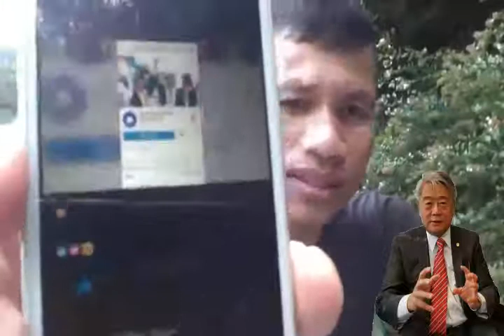Mr Seng Kary ហុង លីម បុណ្យអោយ សម រង្សុី ឆាបស្លាប khmer hot news RFA news Cambodia news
Hello every one! For my channel want to show you about Khmer political news update or every news update for every day
thanks you for subsccribe my channel
*សូមចុចSubscribeនិងShare ជាកម្លាំងចិត្តសម្រាប់ក្រុមខ្ញុំបាទ
ក្នុងការបង្កើតវីដេអូពត៍មានថ្មីៗទាន់ហេតុការណ៍ក្នុងប្រទេសកម្ពុជា និង ទូរទាំងពិភពលោក
 សូមអរគុណទុកជាមុន!